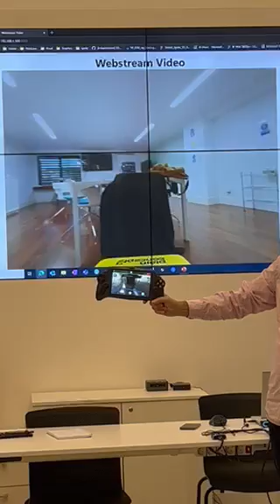Spot de Plain Concepts llega a España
El famoso perro robótico de Boston Dynamics se llama Spot, pero Plain Concepts, que lo ha traído a España para trabajar con él, lo llama Spoc, casi como el protagonista vulcaniano de Star Trek.